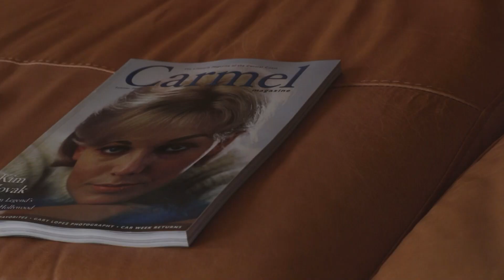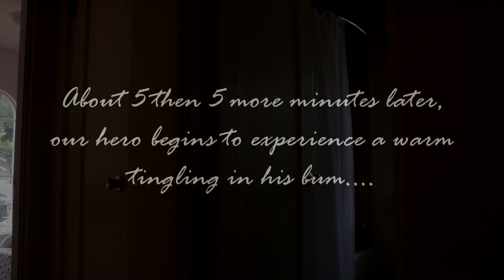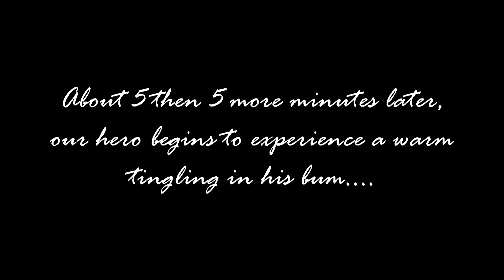A Post-Dump Dump Sent from the Devil (fixed lighting)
This was long overdue but I finally got around to fixing the lighting!